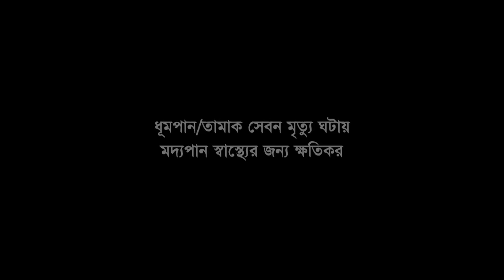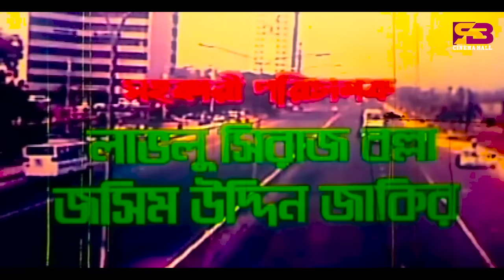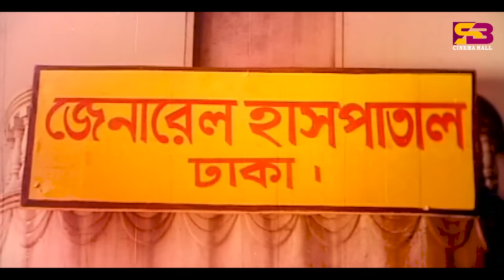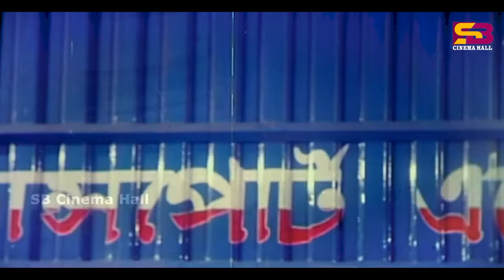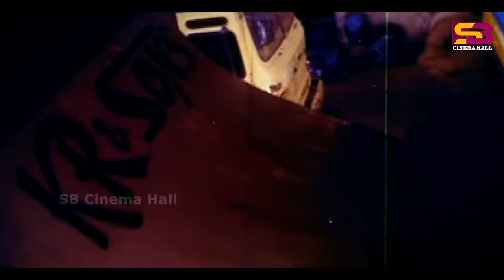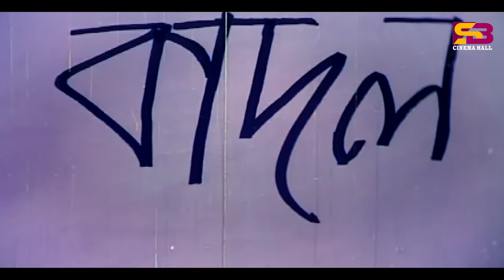Rasta (রাস্তা) Bangla Movie | Amin Khan | Poly | Amit Hasan | Nodi | Alexander Bo | Misa Sawdagar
Movie: Rasta
Cast: Amin Khan, Poly, Amit Hasan, Nodi, Alexander Bo, Mounata, Shiba Shanu, Nasrin, Shopna, Saim, Misha Sawdagor
Director: M. A. Rahim
Produced by: Md. Muzammel Hossain
Story & Dialog: Komol Sorkar
Screenplay: M. A. Rahim
Lyric: Moniruzzaman Monir
Language: Bengali
Release Year: 2005
Label: SB Cinema Hall